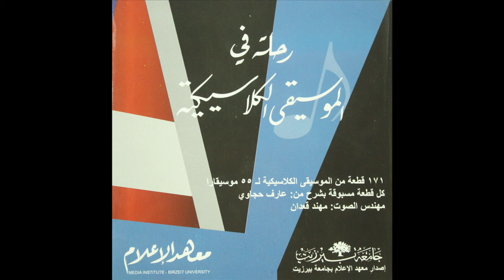68 - اللوحة الثالثة من اللوحات السيمفونية " البحر" ، حوار بين الريح و البحر ، ديبيوسي